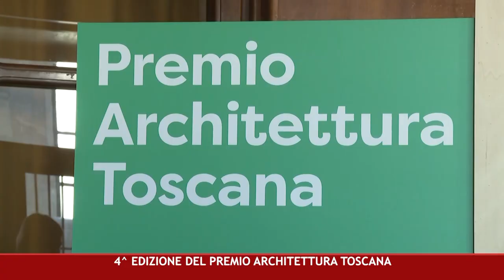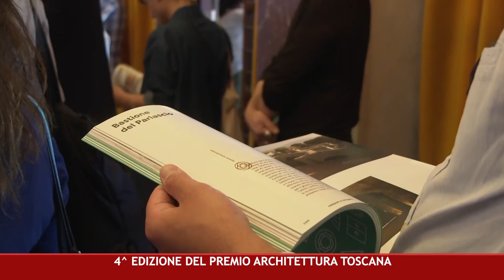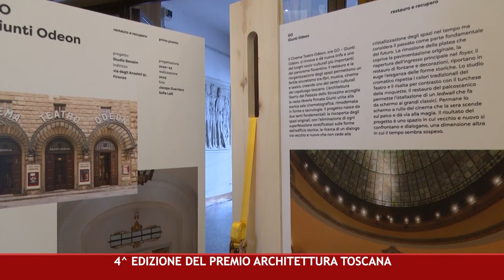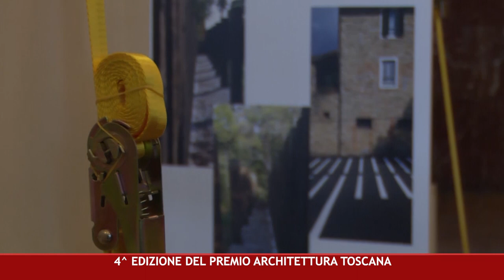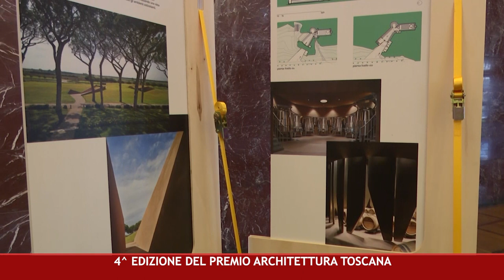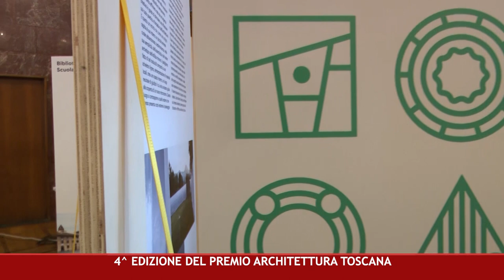23 TELECAMERE IN REGIONE 21 GIUGNO 2024